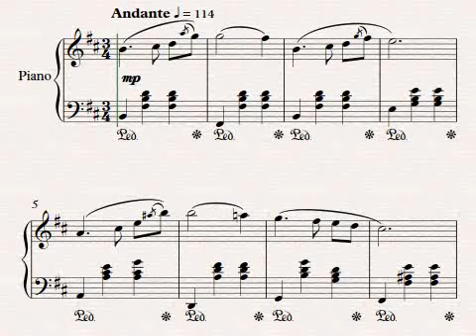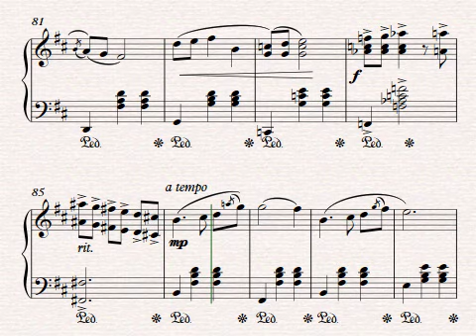Вальс "Ноябрь" (Осенняя песня) - (для фортепиано)-музыка Мехроджа Мухтарова.